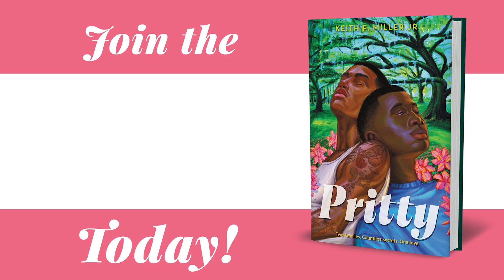Pritty, The Novel, is HERE!!!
Experience Pritty, the YA novel that inspired the short film of Kickstarter fame, through a blend of movement and poetry by Keith F Miller, Jr., young adult artists and community members as they celebrate its themes of hope, love, and healing.

Follow @keithfmillerjr on IG to share your thoughts :-)